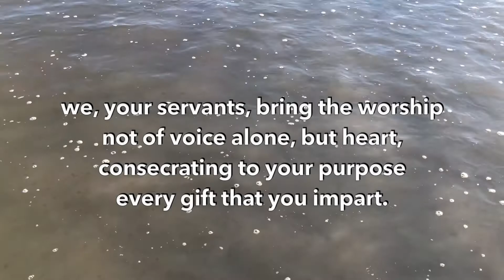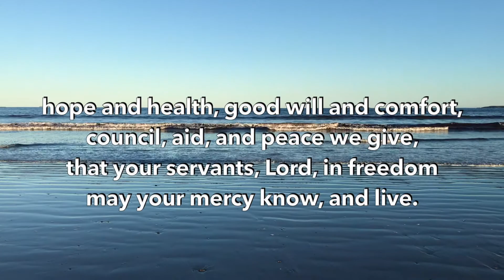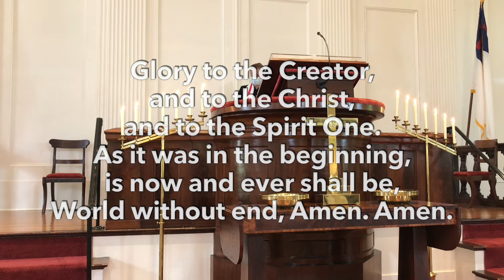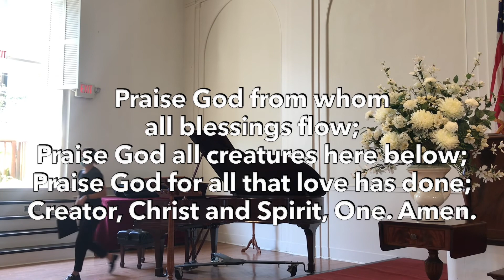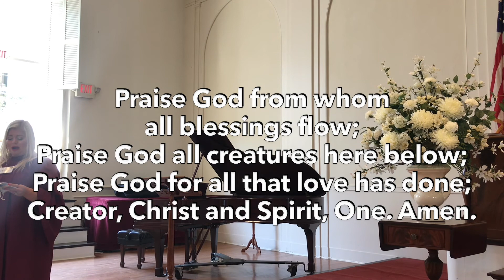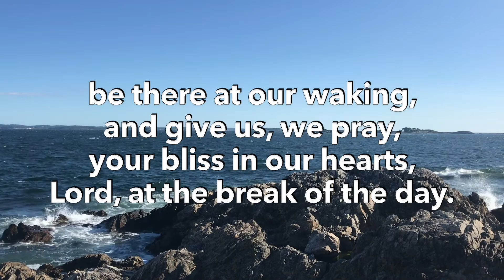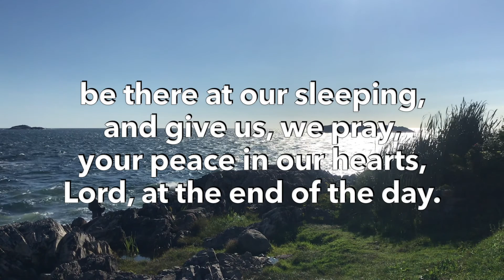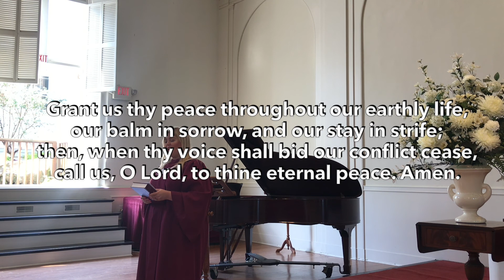Sept 26, 2021 Worship Service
Our worship service for today was recorded in our sanctuary on September 26, 2021. We will continue 8am worship services at the Marblehead Lighthouse through the fall; we also worship indoors at the church sanctuary every Sunday at 10am.

Donate to the Marblehead Food Pantry by sending checks (made out to Marblehead Food Pantry) to 80 Atlantic Avenue, Marblehead MA 01945. (Put Old North Church in the memo line!)